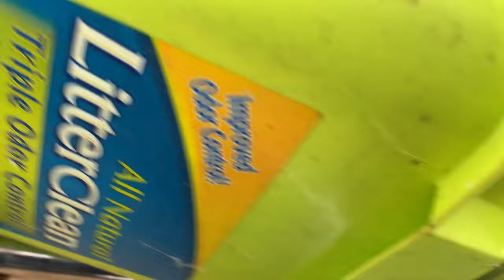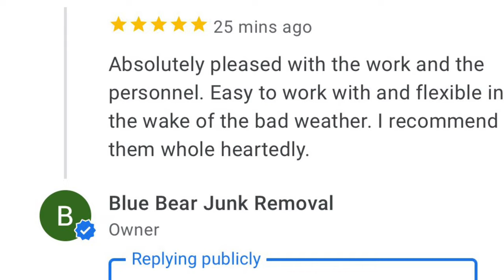Making Money In 0 Degree Weather | Junk Removal Business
In This Junk Removal vlog video, we do multiple junk removal jobs in horrible weather. It's The Slow Season in the Junk Removal Business but we still manage to get jobs and make some extra money. Not Great Though.

-Travis Wilson